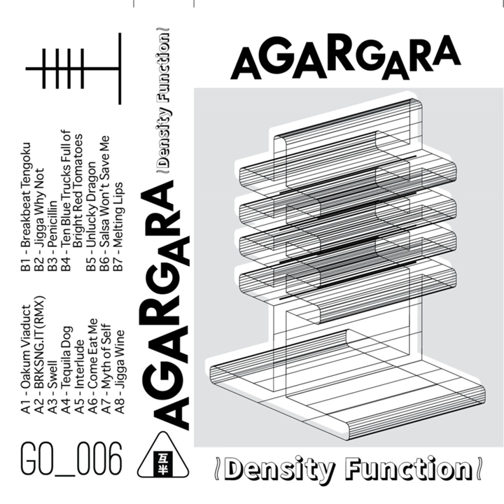Oakum Viaduct (Zebra Cocoa Aqua Bean Remix)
Oakum Viaduct (Zebra Cocoa Aqua Bean Remix) · Agargara

Density Function